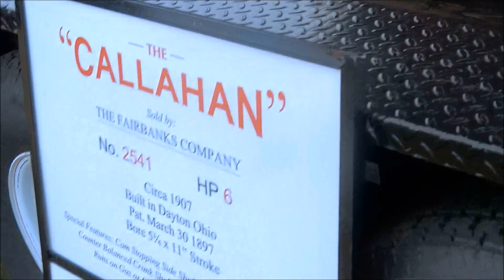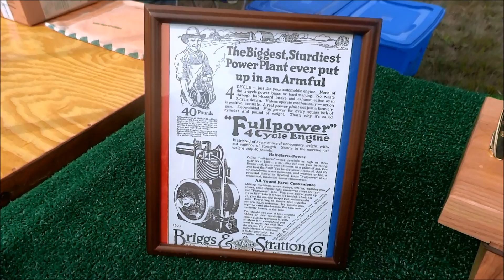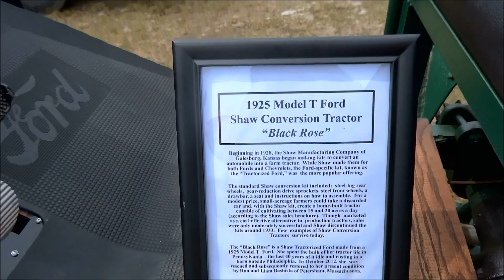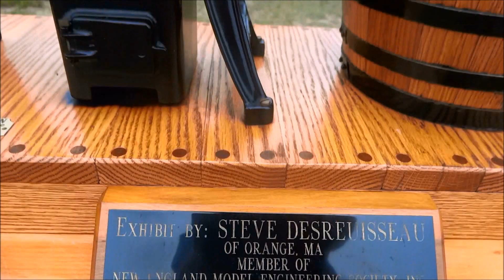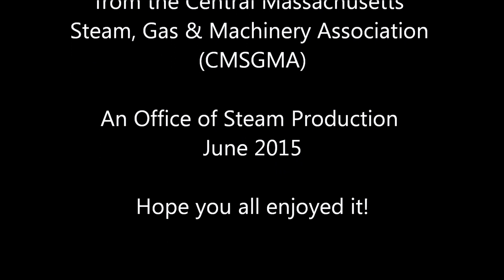Orange, Massachusetts Show 2015 Steam, Gas Engines, and Machinery Sights and Sounds